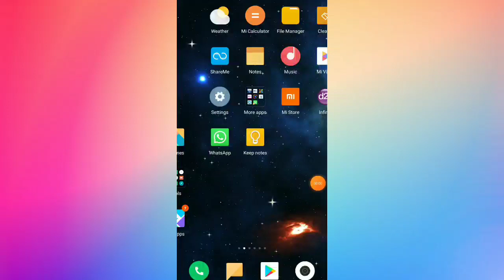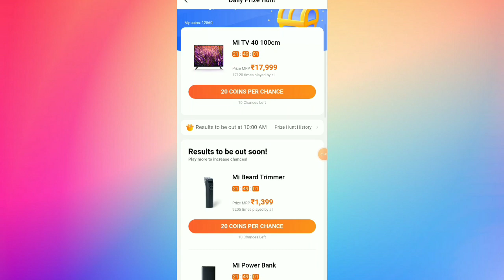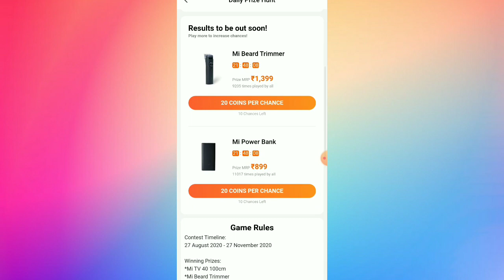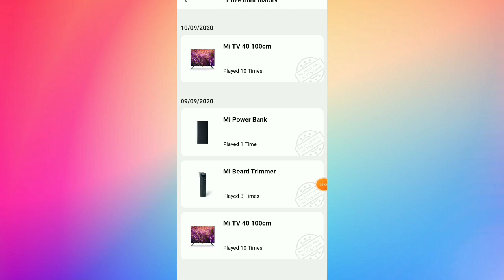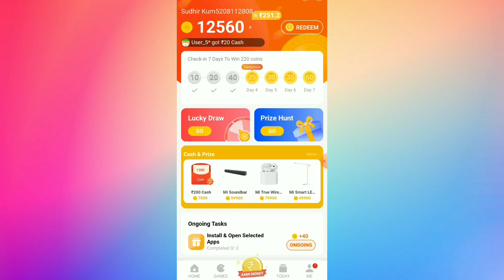getApp aapke coin kat raha hai Mi get App Redeem problem get app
Mi get App Coin kaise redeem kare get app redeem problem Mi get app out stock problem solve get apps

Namaskar dosto swagat hai aapke apne channel
                👉S.K Unique info👈 par

Is chennal per aap ko har tarah ki nai nai jankariyo se bhari video mil jayegi aapko lagta hai ki aap se koi bhi video Miss Naa ho to chennal ko

is video main dosto aapko bataya Gaya hai ki Mi get app me product redeem kitne baje karne hai

Mi get app out stock problem solve

Mi get app redeem problem

Mi Coin redeem problem

Mi get app Coin kaise redeem kare

Mi get apps products delivered

mi coin kaise redeem karen

getapp

mi coin

mi get app product redeem problem

get app redeem

how to redeem in get apps

get app redeem problem

mobile settings kisi bhi App per lagaen no

My telegram join link👉s.k unique info
🖐️Hello friends ?me ubscribe ✔️👉s.k unique info

can't connect to the network try again solve